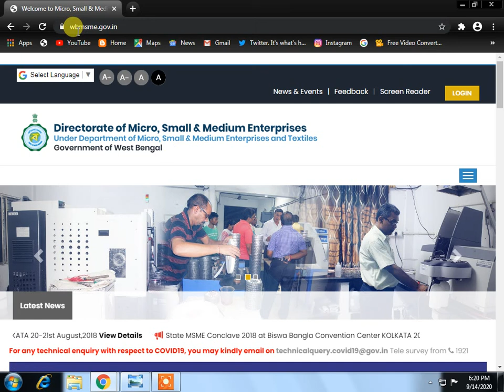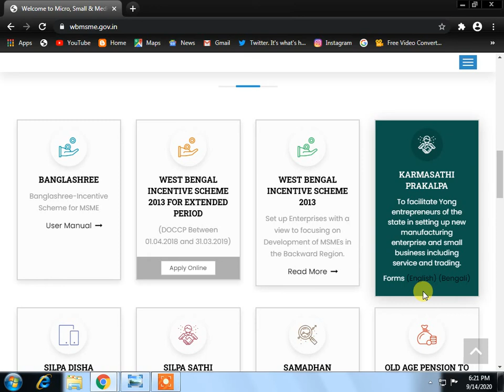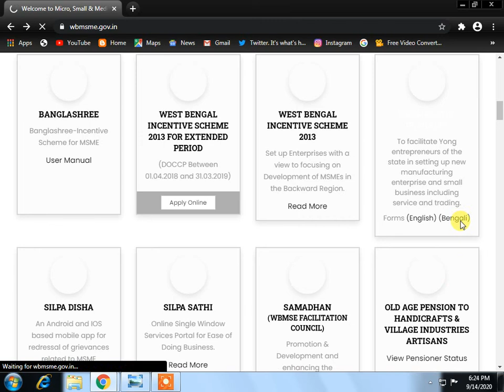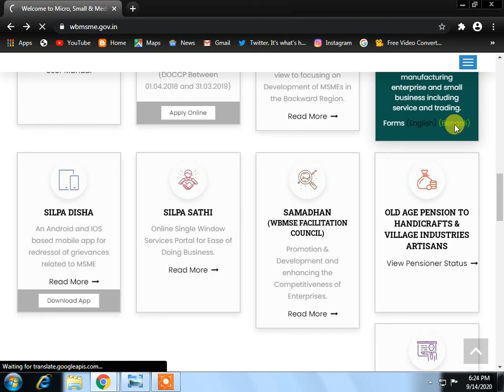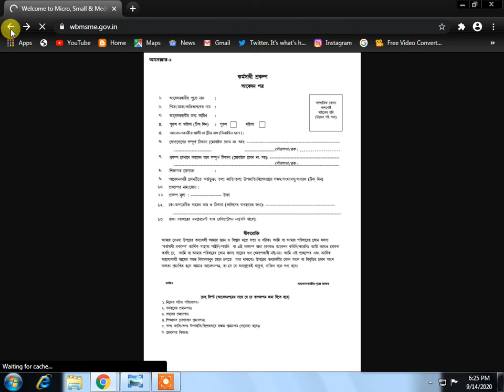how to apply karmosathi prokolpo scheme west bengal 2020 | Download form bengali and English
কর্ম সাথী প্রকল্প | karma sathi prakalpa scheme 2020 | karma sathi prokolpo | karma sathi prakalpa 2020 | how to apply karma sathi prakalpa

application form
bengali
english : .

TOPIC COVERD
topic covered :
1) karma sathi prakalpa
2) karma sathi prakalpa scheme 2020
3) karma sathi prakalpa 2020
4) how to  apply karma sathi prakalpa
5) Educational Qualification for karmasathi prokolpo
5) কর্ম সাথী প্রকল্প